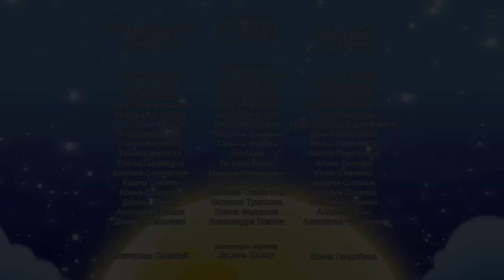Лунтик и его друзья - 255 серия. Страшилка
Считается, что мальчики большие храбрецы, а девочки наоборот. Но Мила решила доказать, что мальчиков запросто можно напугать, и это ей блестяще удалось. А началось все с того, что мальчики задумали играть в страшилки (рассказывать в темноте страшные истории) и отказались принять Милу в игру на том основании, что мальчики смелые, а девочки чуть что пугаются и начинают кричать…